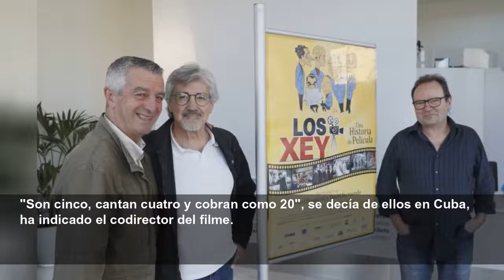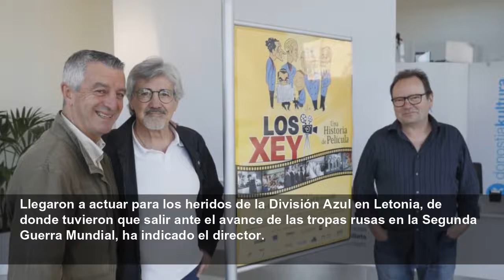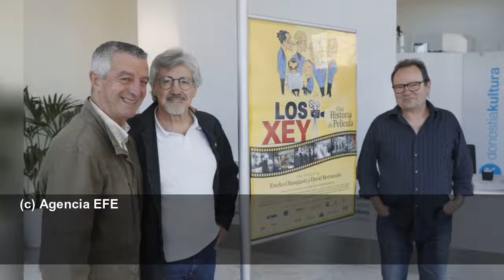Un documental recorre la "historia de película" del grupo vocal "Los Xey"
CINE MÚSICA...
Agencia EFE
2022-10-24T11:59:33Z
San Sebastián, 24 oct (EFE).- Cantaron el menú más famoso de su época y tuvieron éxitos como "La vaca lechera" o "Me lo dijo Adela", además de intervenir en cinco películas españolas y otras tantas mexicanas entre 1940 y 1961. Eran "Los Xey", un grupo vocal donostiarra cuyo recorrido ha rescatado un documental que se preestrena mañana en San Sebastián.
"Los Xey, una historia de película", escrita y dirigida por Eneko Olasagasti y David Berraondo, y producida por Sincro Producciones (San Sebastián), Huapanguero Volador Films (México) y 80 Mundos (Argentina) se pasará mañana en el Teatro Victoria Eugenia y el 4 de noviembre en cines en Logroño, Madrid, Vitoria y Bilbao.
Precisamente el teatro donostiarra supuso el paso al éxito de este grupo cuando fue descubierto por Celia Gámez, quien se lo llevó a actuar a Barcelona y de ahí a América "para seis meses", "que se convirtieron en ocho años", ha señalado David Berraondo, sobrino de Txiki Lahuerta, uno de sus integrantes, en rueda de prensa.
La película, que se ha visto en la Semana Internacional de Cine de Valladolid (Seminci), expone el itinerario del grupo y cuenta con el testimonio de familiares y expertos musicales, ya que los componentes han fallecido.
Un baúl que se encontró en la casa del acordeonista del grupo Pepito Yanci en Lesaka, la maleta mexicana de la familia de Txomin Arrasate que apareció después y las memorias de Xabin Olascoaga, unos 40 folios que hablaban de su vida musical, fueron la base para reconstruir la vida artística de "Los Xey", un nombre que viene de "los seis" en euskera, "aunque fueron cinco, en ocasiones seis y hasta siete con el pianista Guillermo Lazcano" en algunos momentos", ha indicado Olasagasti.
"Son cinco, cantan cuatro y cobran como 20", se decía de ellos en Cuba, ha indicado el codirector del filme.
Eran buenos músicos, "con unas voces estupendas", forjadas en la Schola Cantorum de Santa María de San Sebastián, asegura Berraondo que remarca que los integrantes de los Xey habían pasado por campos de concentración en la Guerra Civil.
Lo que les diferenciaba de otros cuartetos y quintetos de la época era el humor, un humor blanco "porque la censura era grande" que incluso les llevaba a aparecer disfrazados de tiroleses o de piratas, recuerda.
En América actuaron en salas de fiesta de México, Argentina, Puerto Rico, Perú, Uruguay, Chile y Cuba y también en teatros de estos países en los que demostraron su capacidad de adaptar el repertorio a cada escenario.
Llegaron a actuar para los heridos de la División Azul en Letonia, de donde tuvieron que salir ante el avance de las tropas rusas en la Segunda Guerra Mundial, ha indicado el director.
Adquirieron una enorme fama en América donde inauguraron la televisión de México e intervinieron en películas de ese país, la mayoría melodramas, en las que aparecían como aditamento musical.
En San Sebastián visitaban a los niños en los hospitales y llegaron a donar un "pulmón de acero" a un centro de la ciudad ya que ganaron "muchísimo dinero" y eran "tan conocidos como los futbolistas ahora", ha indicado Berraondo.
El periplo concluyó a su vuelta de La Habana en 1959, de donde salieron con el estallido de la revolución. Lahuerta abandonó la agrupación, que ya había sufrido previamente la salida de otro integrante, y acusaban el cansancio por 20 años de giras y actuaciones.
Además los tiempos habían cambiado, había comenzado la radio fórmula, las modas fueron cambiando y el grupo desapareció.
En total acumularon un repertorio de 207 canciones que van desde una melodía de cuna de Brahms a rancheras, milongas o jotas, que adaptaban con arreglos vocales que popularizaban temas.
Los promotores de "Los Xey, una historia de película" esperan que el documental siga el itinerario del grupo y pueda verse también en Argentina, México y Cuba.